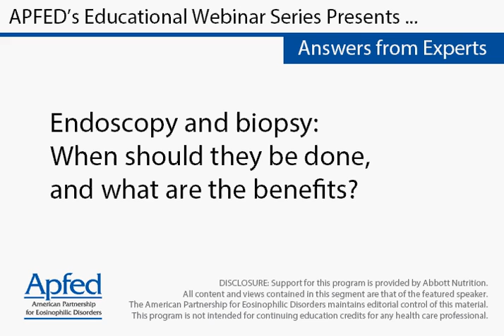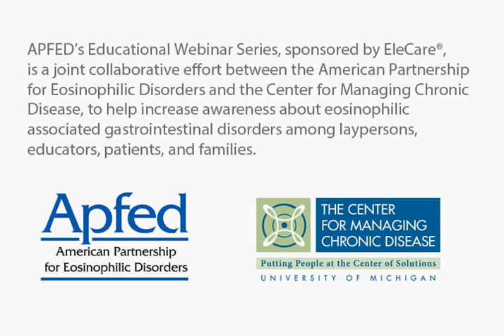Endoscopy and biopsy: When should they be done and what are the benefits?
Glenn T. Furuta, MD
Director, Gastrointestinal Eosinophil Diseases Program
Professor of Pediatrics Section of Gastroenterology, Hepatology and Nutrition Dept. of Pediatrics
Children's Hospital Colorado